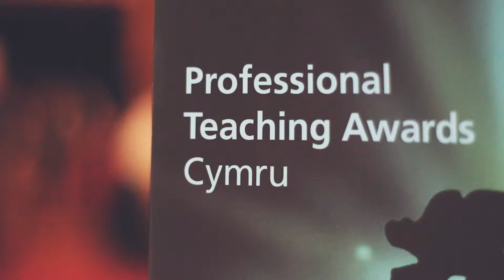Enillydd/Winner YSGOL PEN Y DRE SCHOOL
Enillydd y Wobr Ysgol Gyfan am Hyrwyddo Cysylltiadau Gyda Rhieni a'r Gymuned
Winner of the Whole School Award for Promoting Relationships with Parents and the Community